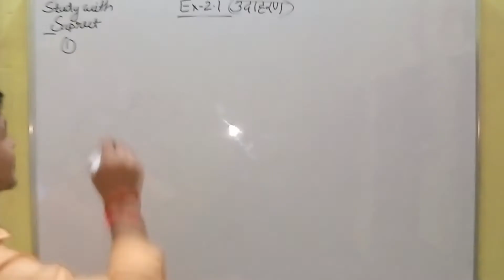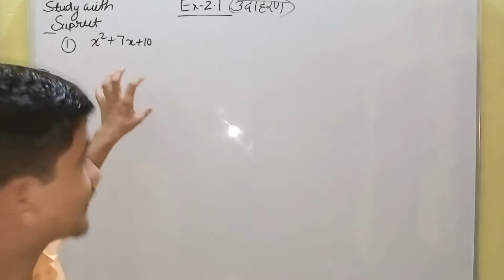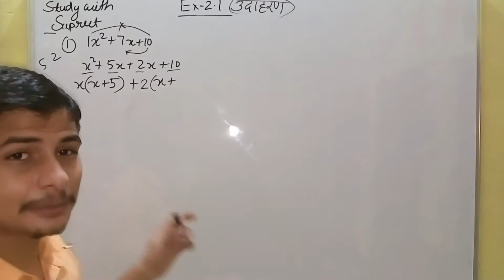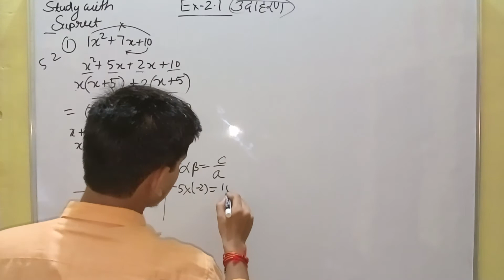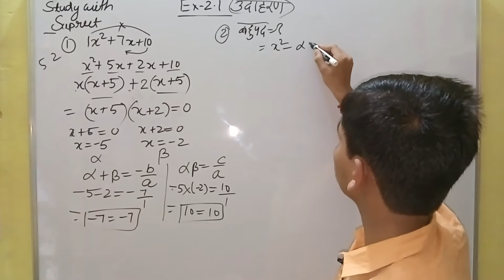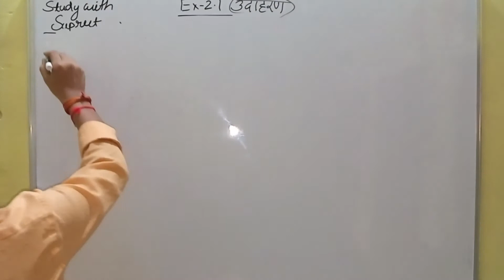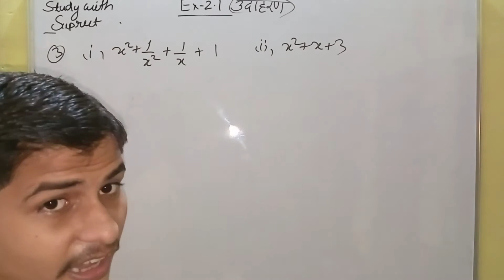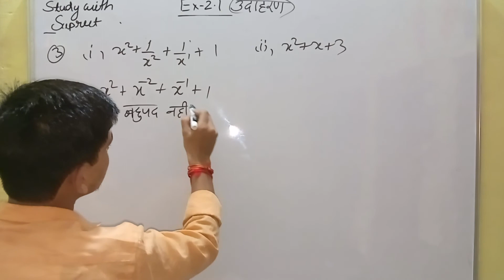बहुपद 2.1 Example. bahupad exercise 2.1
Important video for all students
bahupad ke gunankhand